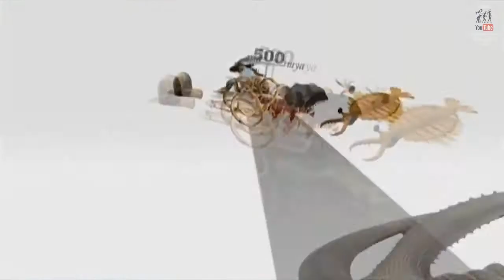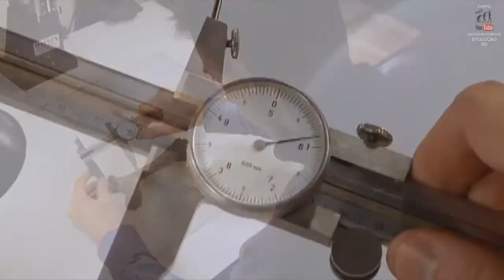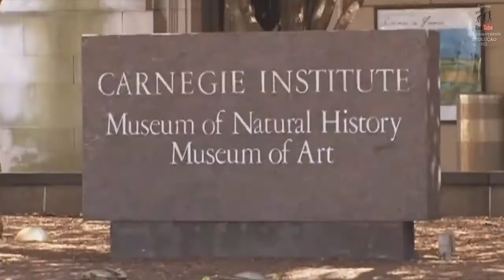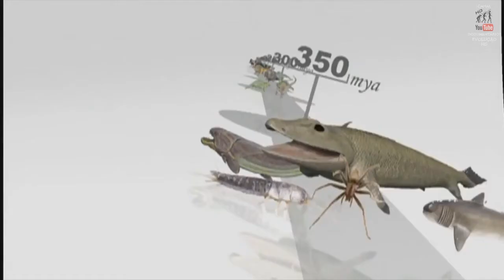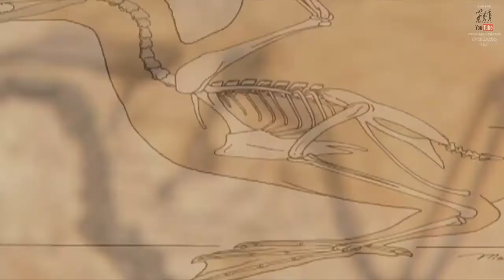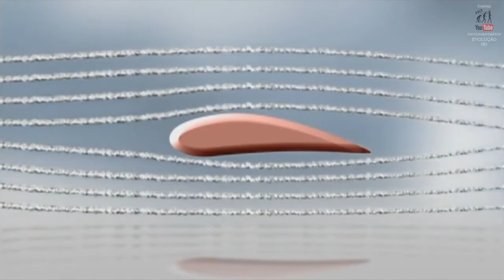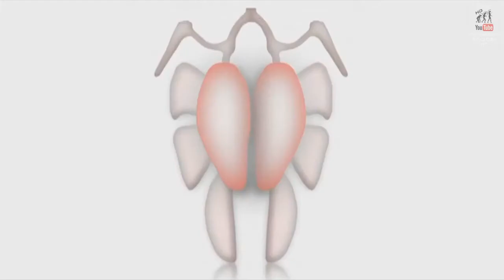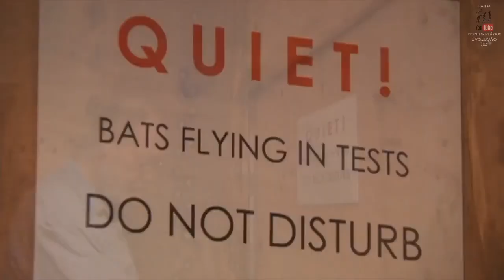A Evolução do VOO | HD 720p Dublado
➤ A evolução do VOO [HD 720p]

Os seres humanos sempre se sentiram fascinados com uma parte do mundo que não podiam conquistar: o céu. Como surgiram as primeiras criaturas voadoras da Terra? Neste programa analisaremos o primeiro vertebrado voador, o pterossáurio, que conquistou o ar há mais de 220 milhões de anos e, com o tempo, evoluiu até alcançar o tamanho de um avião pequeno. Desde há muito tempo, os cientistas estudaram como estes animais, as maiores criaturas voadoras da história, foram capazes de conseguir semelhante façanha. Os cientistas analisam o historial de fósseis e as aves atuais para tentar perceber como algumas espécies evoluíram até conseguir a capacidade extraordinária de voar.